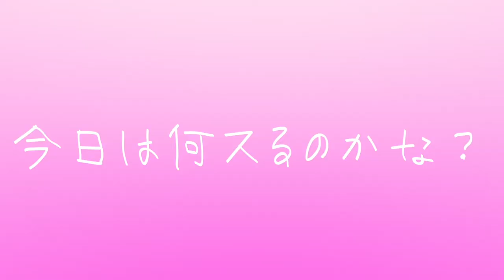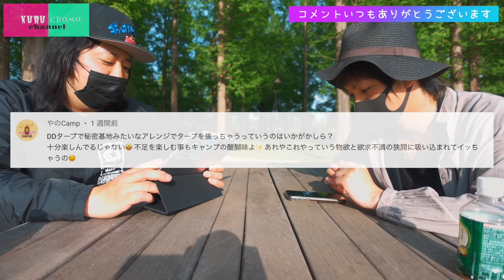クルチョモコメント読み2021春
定期開催、コメント読み2021年、春です。

クルチョモの2人が日々楽しみにしている事、
それは皆様からのコメントの数々です。

そんな日々楽しみにしているコメント欄から
ピックアップして声でレスポンスします！

コメント欄はクリエイターとリスナーの唯一のコミュニティゾーンです！

これからもコメントの方、沢山お待ちしていますね！！！